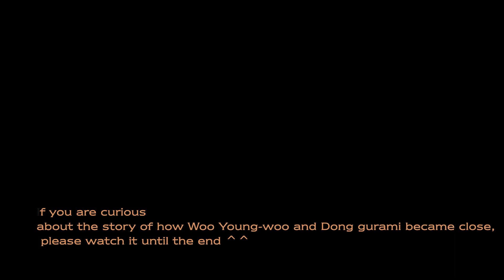ALL WOO to the YOUNG to the WOO | Extraordinary Attorney Woo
The reason why Woo Young-woo and Won-won became best friends/
A compilation of all Woo to the Young to the Woo clips from widely popular Extraordinary Attorney Woo